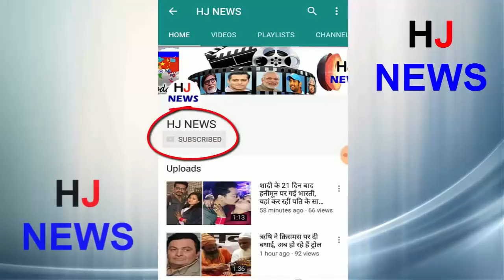ये था दुनिया का सबसे बड़ा भूकंप, देखकर आंसू आ जायेंगे..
In the year 1556, on today, that is, on 23 January, China had the world's most devastating earthquake. This earthquake killed 8 lakh 30 thousand people in one stroke. This earthquake is called the Shanxi earthquake. In the case of intensity, there have been earthquakes even more sharply in the earth, but the maximum number of deaths had occurred since then.
On January 23, 1556, an 8-magnitude earthquake on the Richter scale caused a devastation in 520 miles (840 km). The area was completely found in the soil. It had an impact on nearly 97 counties in Shanxi province. There were landslides in many places due to earthquake, which killed about 8 lakh 30 thousand people.
HJ NEWS !!